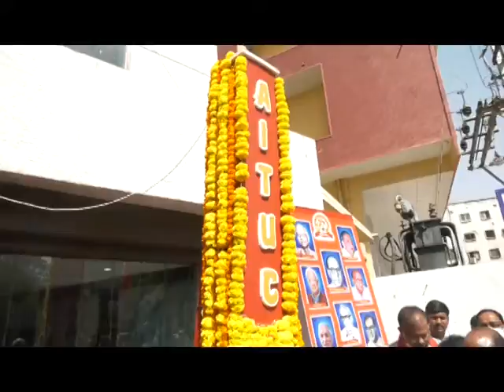AITUC FLAG HOSTING | Aituc National Council Meeting at Hyderabad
Latest Video by Communist Party of India (CPI), Telangana State Council. Content Partners Navachethana Vignana Samithi, Praja News, Praja Paksham, Vishalaandhra, New Age, Muthi Sangarsh, IPTA, IAL, AISF, AIYF, AITUC, AIKS, NFIW.